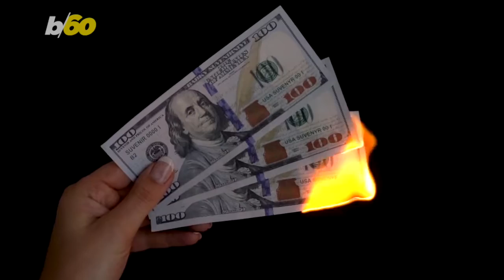Is ‘Seasonal Affected Investing Disorder’ Killing Your Financial Portfolio?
We know the seasons can affect our moods, but they may also affect our ability to invest. Buzz60’s Tony Spitz has the details.